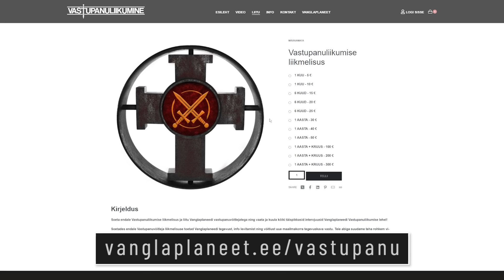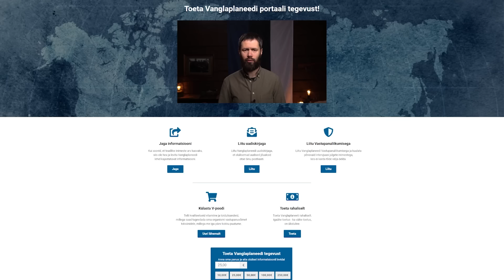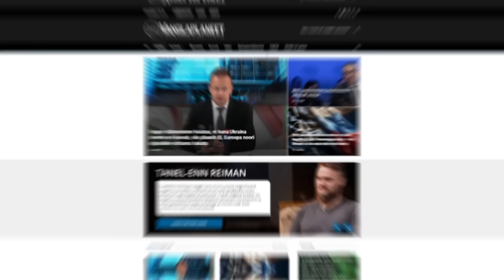Mike Calamus Euroopa Parlamendi ja e-valimistest ning Eesti poliitilise maastiku tulevikust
Vestlesime ettevõtja, aktivisti ja MTÜ Konservatiivne Eesti juhatuse liikme Mike Calamusega. Rääkisime MTÜ tegevusest ja hetkeolukorrast ning kuidas läheb Daniel Mereääre e-valimiste vastane võitlus ja mis põhjusel ta EKRE-st välja visati.

Arutasime üldjoontes EKRE ja teiste erakondade rolli üle ning otsisime lahendusi Eesti poliitilise olukorra parandamiseks. Calamus selgitas, miks ta kandideerib Euroopa Parlamenti ja kuidas ta kavatseb seda platvormi kasutada e-valimiste vastu võitlemiseks.

Lisaks rääkisime Calamuse osalemisest 1. juunil Budapestis toimuval Rahumarsil ja tema 3. juunil Tallinnas Viru Hotellis korraldatavast rahvakohtumisest.

Muidugi käsitlesime ka Ukraina sõda, üldist olukorda Euroopas, USA presidendivalimisi ja paljusid teisi põnevaid teemasid.